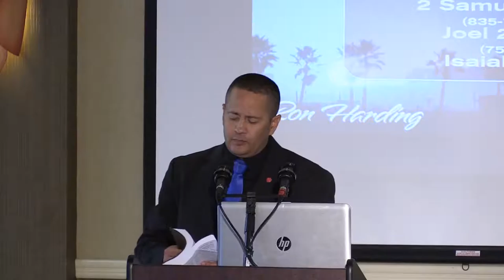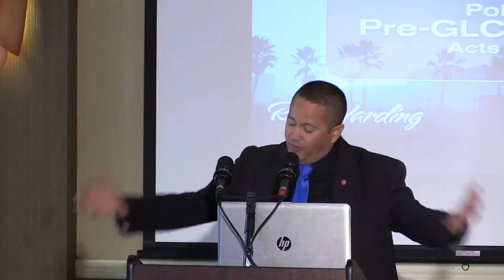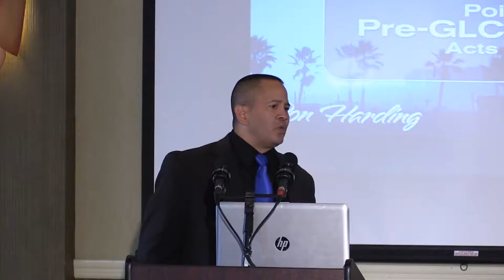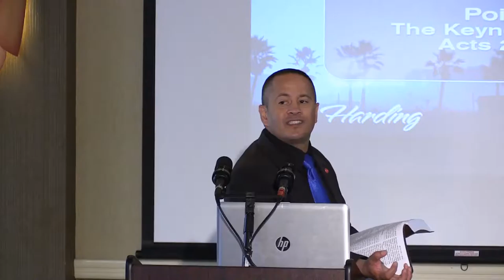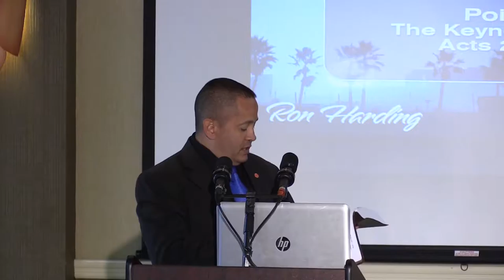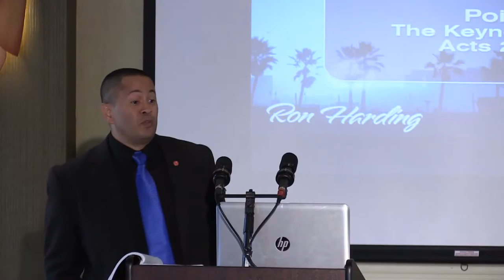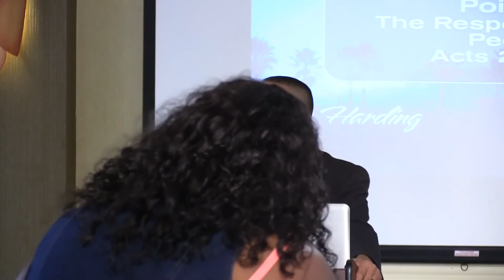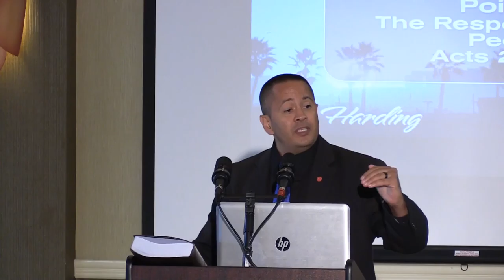Acts 02 - The Movement's First GLC - Ron Harding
2,000 years ago people came from every nation under heaven to begin a great movement that literally changed the world! Check out what gave the apostles so much power and success!